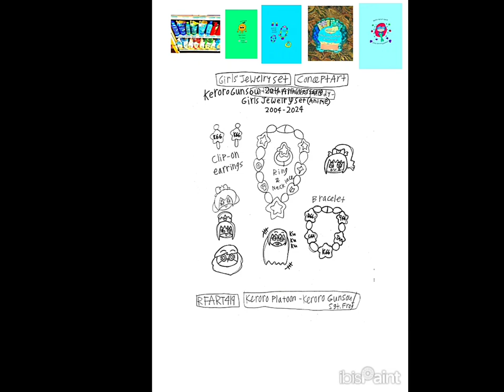3-31-2024 - RFART419 - Keroro Gunso/Sgt. Frog 20th Anniversary (2004-2024) Jewelry Set - Concept Art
This is my anime student animated tutorial film on March 31, 2024, about how to draw your original future beautiful jewelry set inspired by Sergeant Keroro/Sgt. Frog/Keroro Gunso anime's 20th Anniversary with a unique Disney Princess parody theme for girls.

これは、2024 年 3 月 31 日に公開された私のアニメ学生向けアニメーション チュートリアル フィルムです。ケロロ軍曹/Sgt. Frog/ケロロ軍曹にインスピレーションを得た、オリジナルの未来の美しいジュエリー セットの描き方についてです。 ケロロ軍曹アニメ 20 周年記念作品。女の子向けのユニークなディズニープリンセス パロディのテーマです。

Reference Link:
Keroro Gunso - 20th Anniversary Anime: